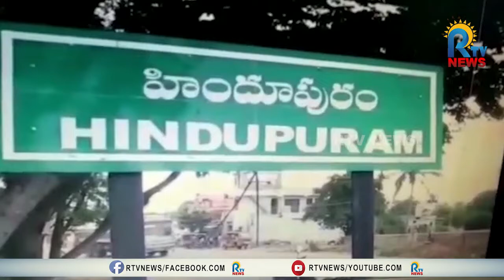2024లో రాహుల్ గాంధీని ప్రధానిని చేయడమే లక్ష్యంగా పనిచేద్దాం - ఏఐసిసి రాష్ట్ర నాయకురాలు అజీనా | RTV